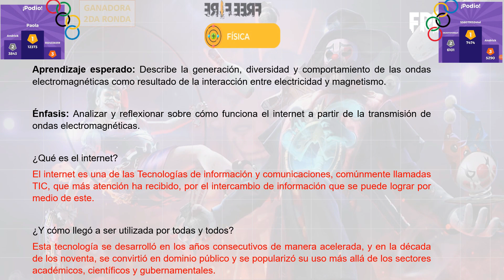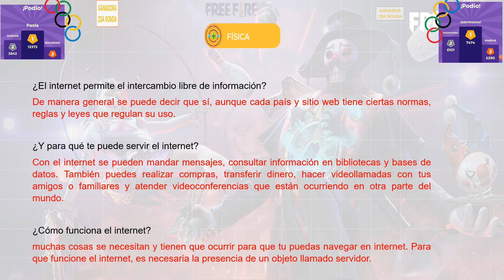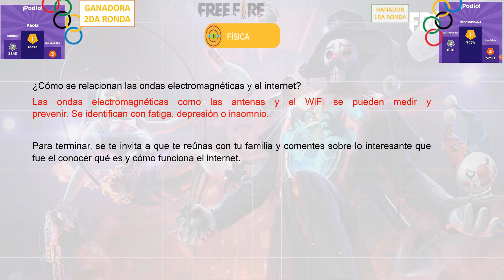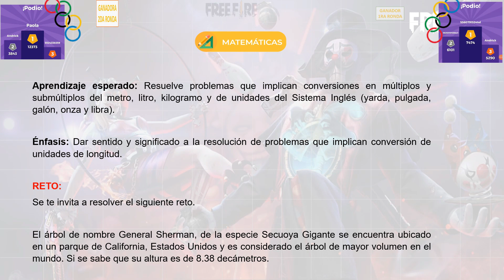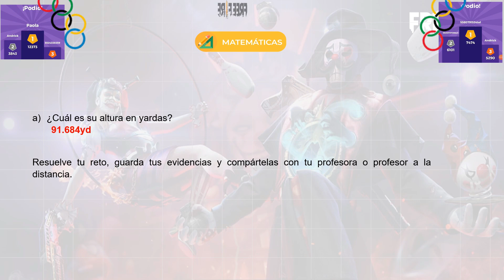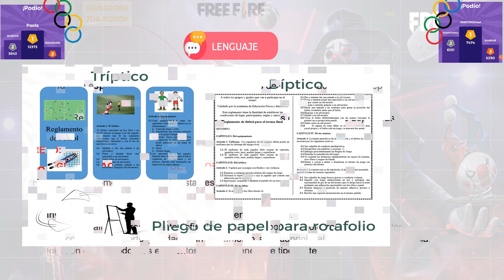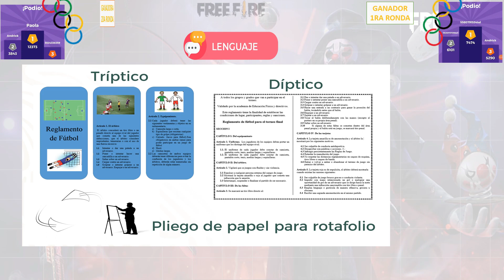PREGUNTAS RESUELTAS 2DO SECUNDARIA 27 DE MAYO DEL 2021